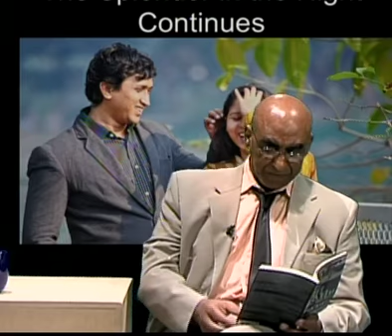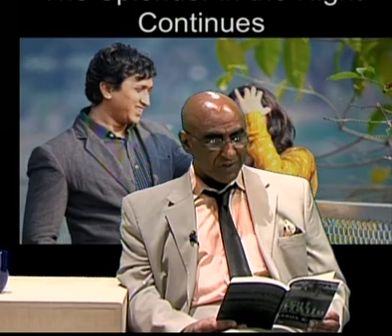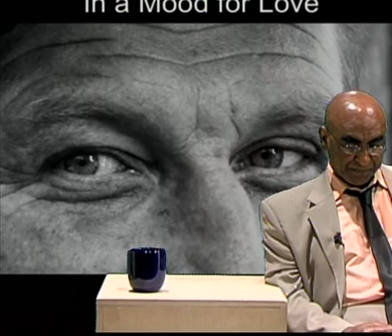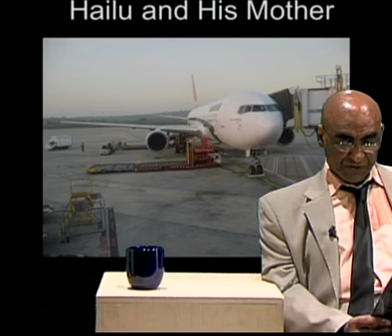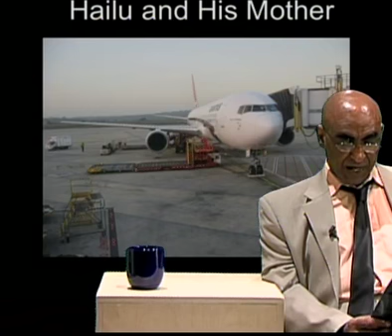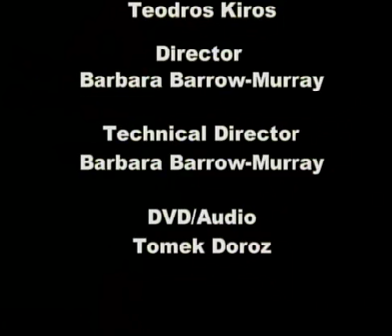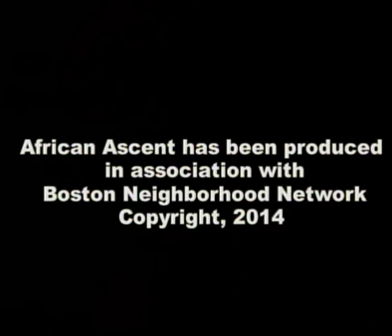African Ascent 5/8/14